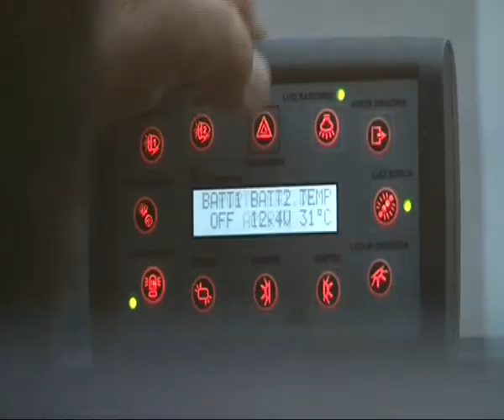SOVERATO: CERIMONIA DI VESTIZIONE | IL VIDEO